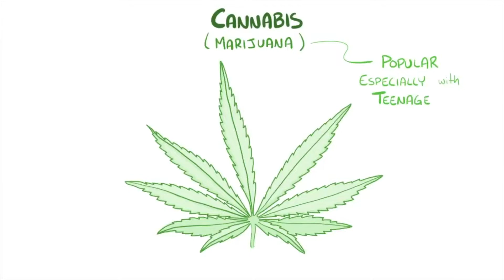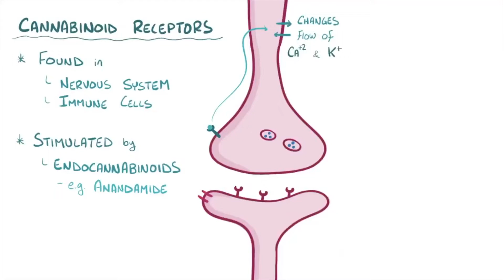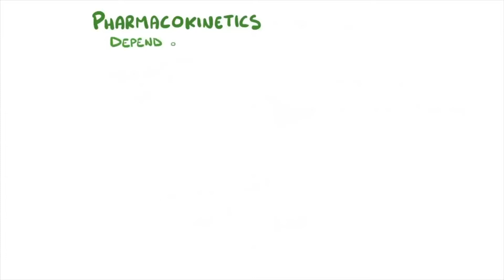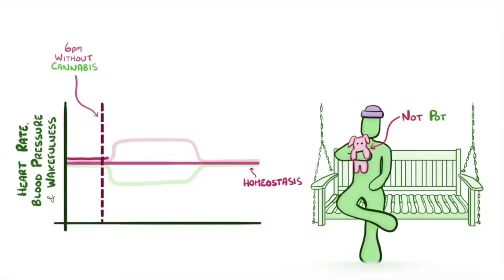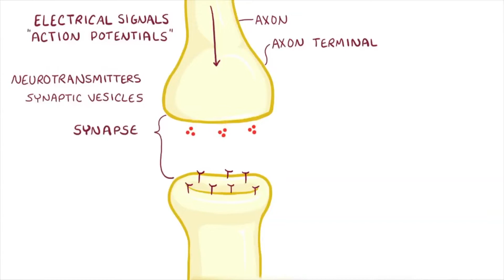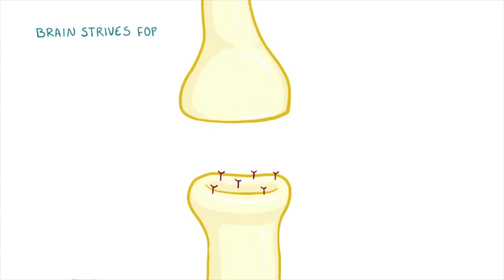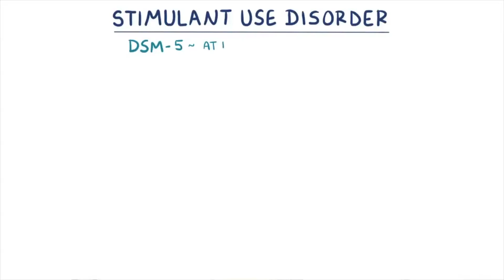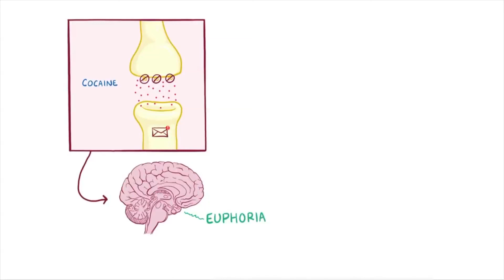भांग और मानसिक स्वास्थ्य के बारे में जानें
भांग के कई रूप हैं, जिसमें हैश और पॉट शामिल हैं, जो पौधे के सूखे पत्ते और फूल (पौधे की राल) हैं।

इसे तंबाकू के साथ जोड़ा जा सकता है और एक काढ़ा के रूप में सेवन किया जा सकता है, जिसे ट्रीट (जैसे केक, ब्राउनी, या कुकीज) में पकाया जाता है, या जोड़ों, बॉन्ग या पाइप में स्मोक्ड किया जाता है।
लोग आमतौर पर भांग का उपयोग करते हैं क्योंकि वे अलग महसूस करना चाहते हैं, जो वे कभी-कभी करते हैं। हालांकि, भांग का सेवन आपके स्वास्थ्य पर नकारात्मक प्रभाव डाल सकता है। कैनबिस आपको काफी बुरा महसूस करा सकता है, खासकर यदि आप पहले से ही मानसिक स्वास्थ्य के मुद्दों से जूझ रहे हैं।

भांग कभी-कभी चिंता, घबराहट या व्यामोह की संवेदनाओं को तेज कर सकता है। युवा लोगों में भांग के उपयोग से मानसिक स्वास्थ्य समस्याओं का खतरा बढ़ जाता है। कुछ लोगों में, यह उनके मनोविकृति के विकास के जोखिम को भी बढ़ा सकता है। जब आप अजीब विचार सोचने लगते हैं या ऐसी चीजें सुनते और देखते हैं जो वहां नहीं हैं, तो इसे मनोविकृति कहा जाता है।